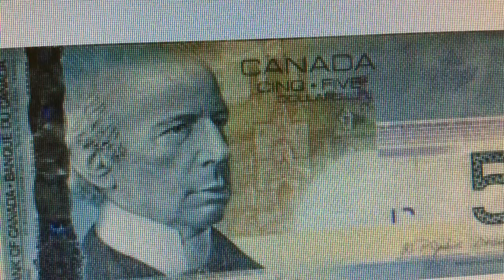K And K | Manitoba School Crisis